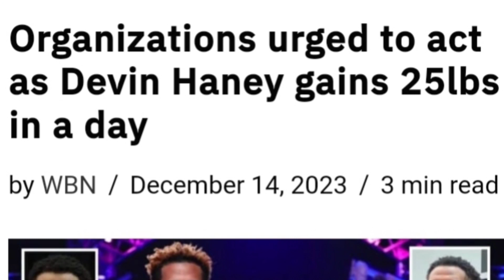DEVIN HANEY'S 165 LB REHYDRATION HAS THE BOXING WORLD UP IN ARMS!